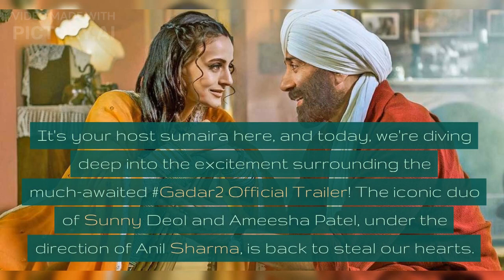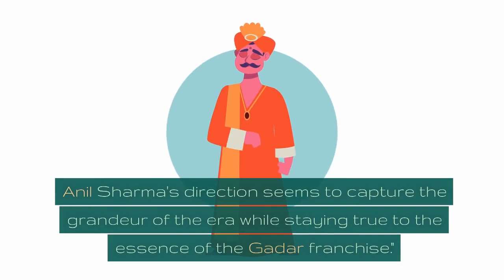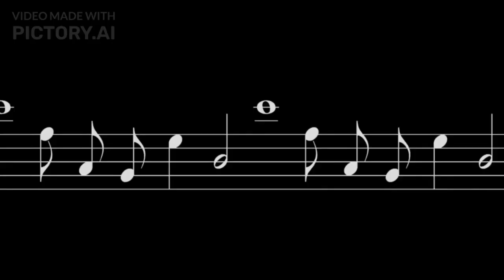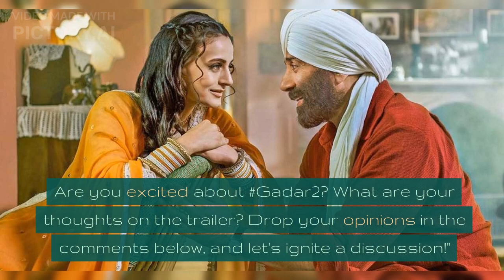Gadar 2 Movie Trailer Showtime Review |Songs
Gadar 2 Ke Saath Masti | Sunny Deol, Ameesha Patel | The ...

Gadar2 Official Trailer | 11th August | Sunny Deol | Ameesha ...

gadar 2
Gadar2 Official Trailer
Gadar 2 Box Office Collection Day 13: Sunny Deol
Gadar 2: Main Nikla Gaddi Leke
Gadar 2 (2023)
Gadar II brings back India's most loved family of Tara, Sakeena and Jeete; 22 years after its predecessor.

gadar 2 sunny deol fees
gadar 2 release date time
gadar 2 trailer release date
gadar 2 movie tickets price
gadar 2 villain name
gadar 2 budget
gadar 2 reviews
Gadar 2 Movie REVIEW | Deeksha Sharma
Gadar 2 Box Office Collection | Gadar 2 Vs Pathaan Day 15 Box Office Collection | Review | Gadar 2

Gadar 2 Advance Booking Record
Sunny Deol
Shahrukh khan
Akshay kumar
gadar 2 trailer
gadar 2
gadar movie
gadar 2 teaser
gadar 2 teaser official
gadar 2, ameesha patel
sunny deol
sunny deol
new movie Sunny deol
teaser review
new teaser
teaser 01
pakistani drama episode 1
new pakistani drama
new drama pakistani 2023

Crick Bolly